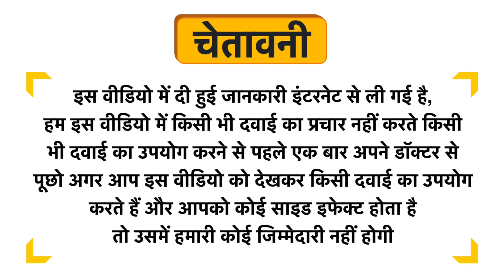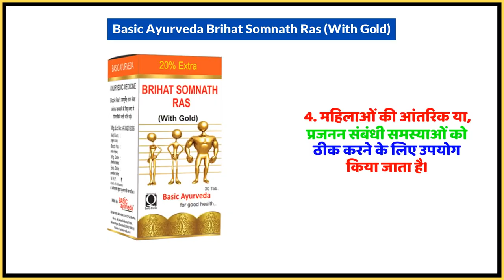Basic Ayurveda Brihat Somnath Ras (With Gold) Uses in Hindi | Side Effects | Dose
Basic Ayurveda Brihat Somnath Ras (With Gold) Uses in Hindi | Benefits | Side Effects | Dose